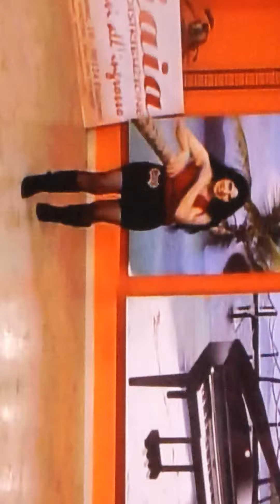TSB maria cucchiara 10/02/2014-bambina-cicale